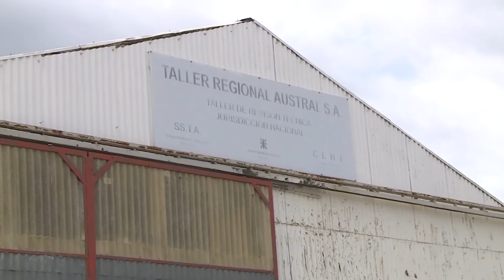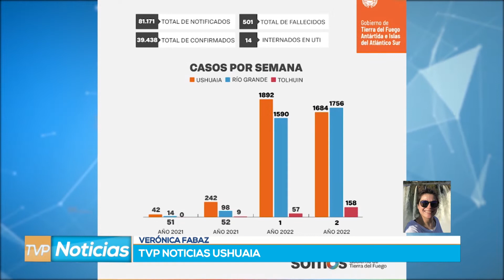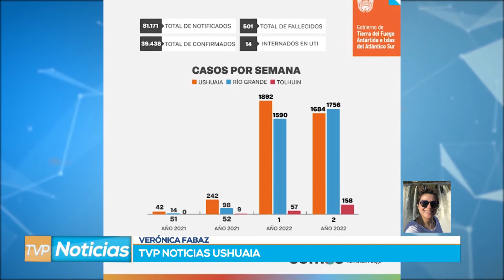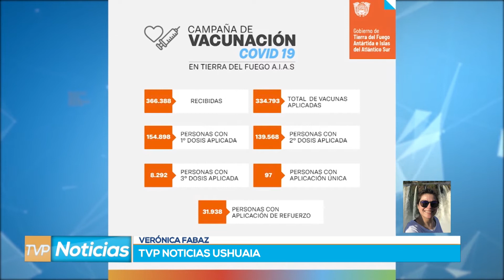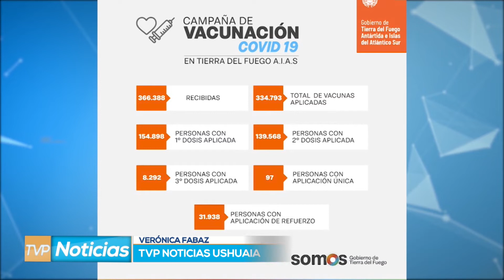TVP Noticias Edición Central - 18/1/22